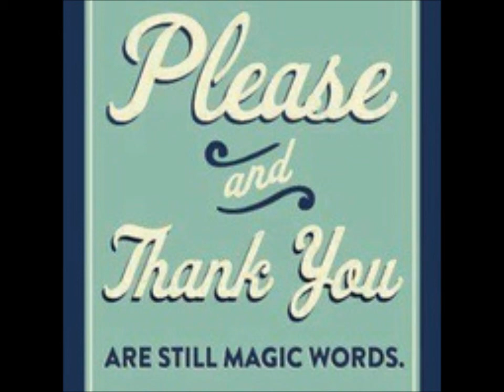Walk Mowing Greens at Crane Lakes Golf Club Port Orange Fla 1 26 2013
Walk Mowing Greens at Crane Lakes Golf Club In Port Orange, Florida.  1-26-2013.  Photos by Greg Duke using Kodak M-532 digital camera.